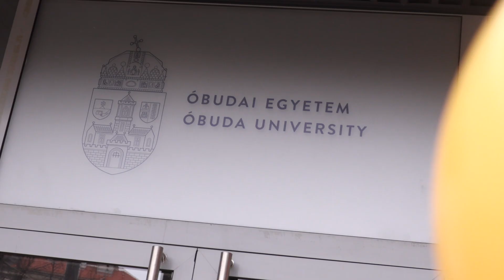30. Óbudai Egyetem Állásbörze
Immár 30. alkalommal, nagy érdeklődés mellett szerveztük meg az Óbudai Egyetem Állásbörzét 2023. március 7-8-ig. A 2 helyszínen több mint 60 cég kínált gyakorlati helyet és pozíciót az álláskeresőknek.